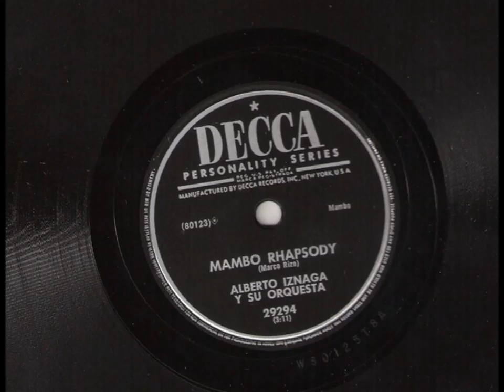Alberto Iznaga - Mambo Rhapsody / SANDUNGA!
Sandunga! El espacio salsero de Suba llega a ustedes EN VIVO los Jueves a las 8:00 PM (Hora Colombiana) vía:
►►►ONLINE◄◄◄
→ Pro Latina: zeno.fm/prolatinamedios